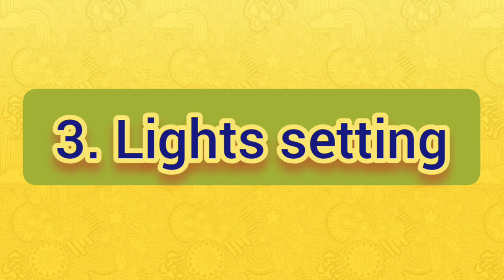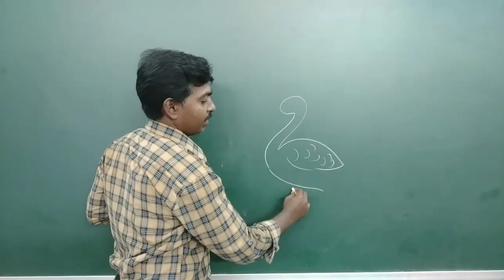How to take good videos for Online classes and Projects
Useful for Students and Teachers